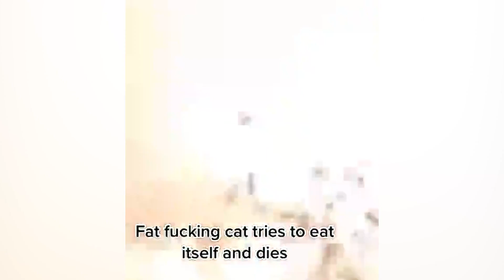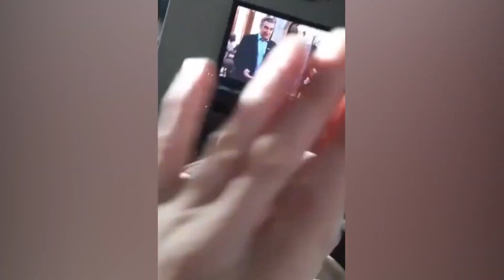Best Funny Animal Videos Of The 2023 🤣 - Funniest Cats And Dogs Videos 😺😍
Welcome to the Amusing Antics where you can find lots of cute, funny and adorable videos about Pets. If you are an animal lover, you are in the right place. Because we will bring you daily videos of cutest Pets in the world. Are you ready for that?

Funniest Animals promises to be a riot of laughter and entertainment for all animal lovers out there! With the best of the best in the world of animal videos, it's the ultimate source of humor for those who can't get enough of the antics of our furry friends.

From hilarious cats that have us rolling on the floor with laughter to silly dogs that never cease to surprise us, Funniest Cats and Dogs guarantees to leave you in splits. So sit back, relax, and get ready to be entertained like never before with Funniest Animals ! 😂😺🐶